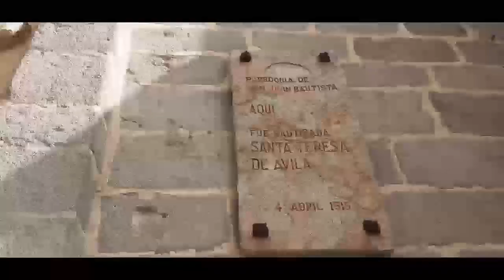❤️❤️❤️ Un dia en AVILA🙏🙏🙏👍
From this consecration our mission has its origin: to contemplate, live and announce to the world God’s love, which was made flesh in Jesus.